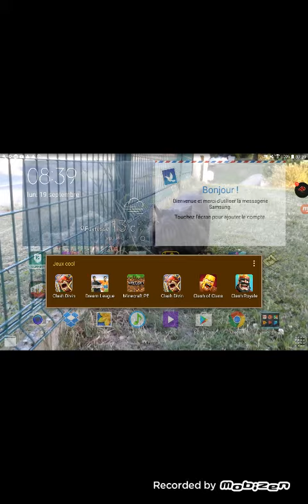Clash royale : ouverture d'un coffre geant arène 8